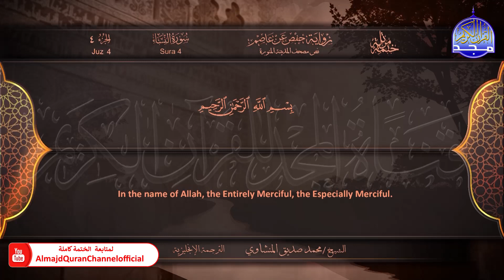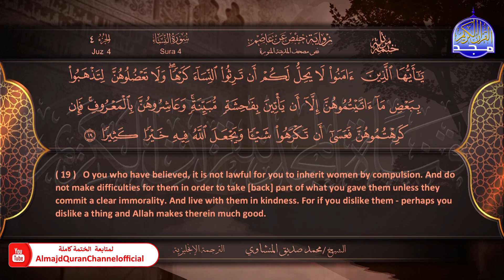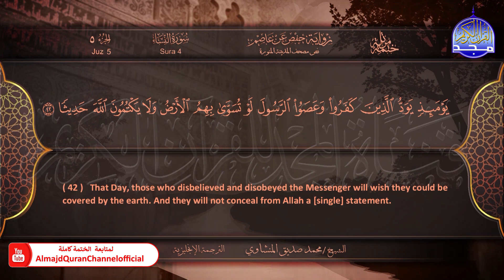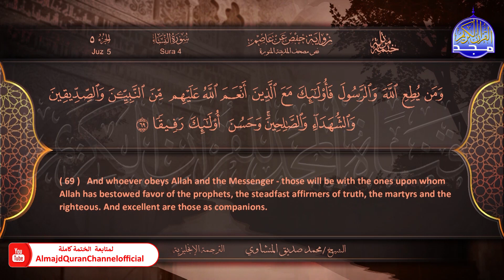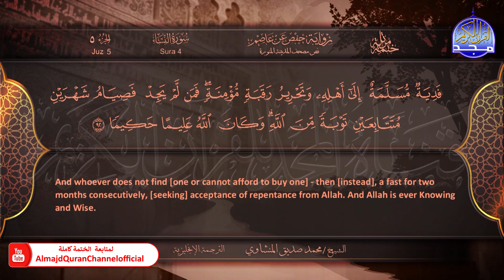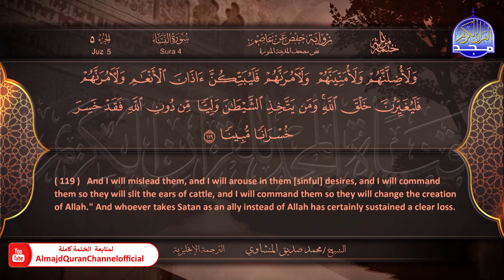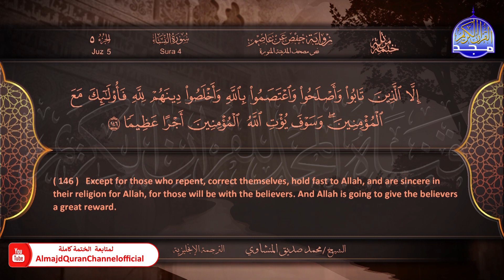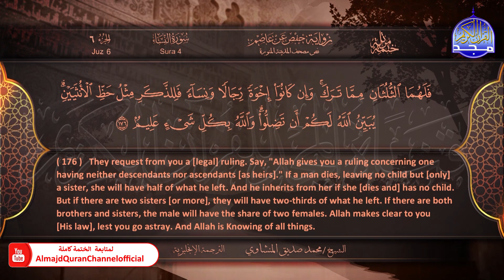المصحف المرتل 🍃 النساء 🍃 الشيخ محمد صديق المنشاوي 🍃 الترجمة الإنجليزية 🍃 HD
مترجمة بالإنجليزية
mohamed sediq alminshawy